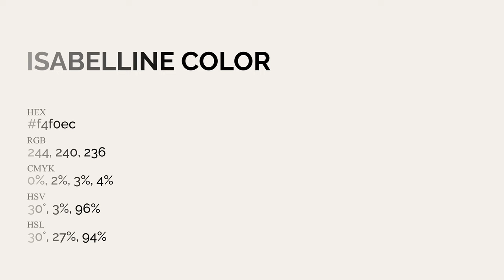Isabelline color f4f0ec hex Cool Grey color f4f0ec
What color is Isabelline ? f4f0ec hex, Cool Grey color f4f0ec

Hex f4f0ec Color Code is also known as Isabelline color

Hex f4f0ec Color code in RGB color code model is created after adding 95.69% red color, 94.12% green color and 92.55% blue color.
Hex f4f0ec Color code in CMYK color (process color) code model is generated after subtraction of 0% cyan, 02% magenta, 03% yellow, 04% black.